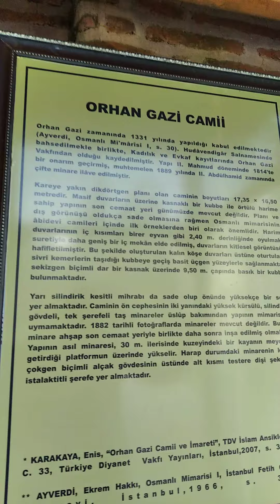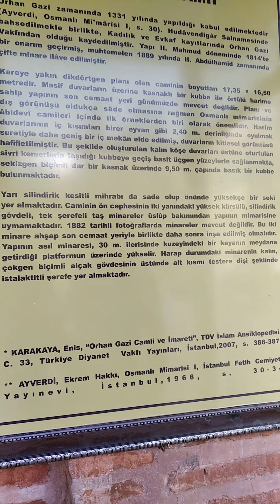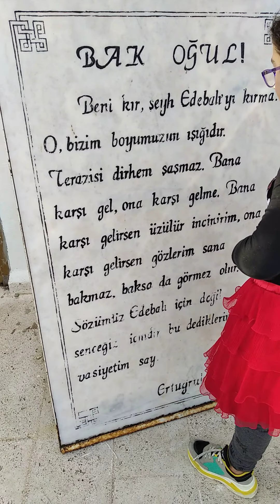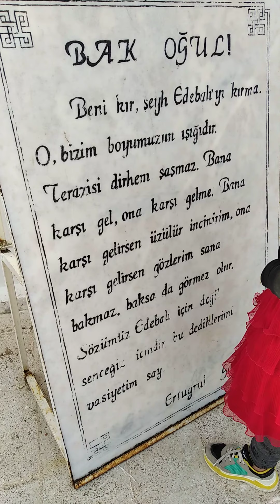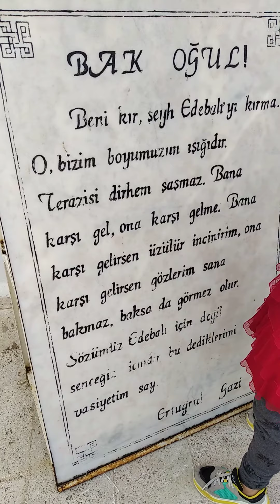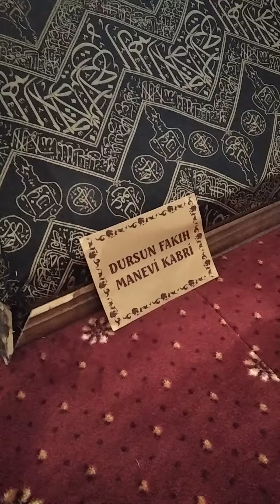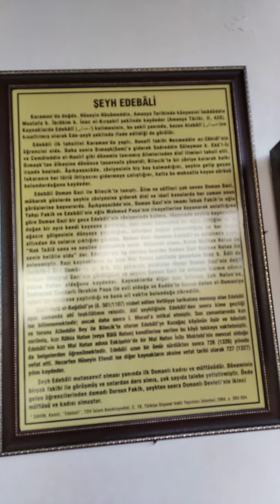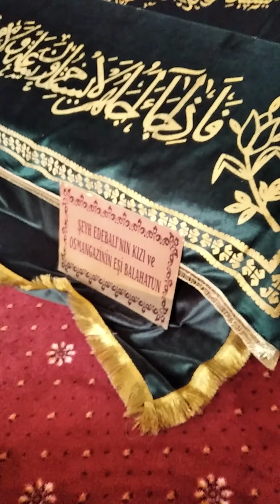Şeyh Edebali türbesi Bilecik